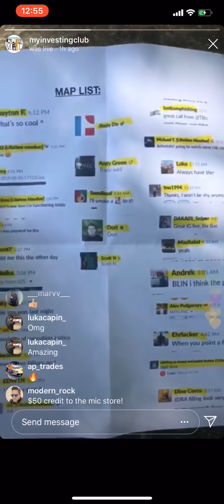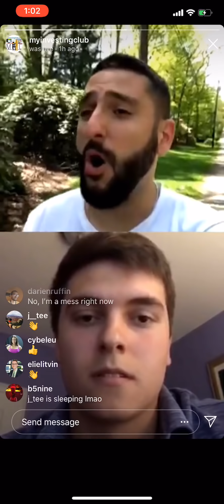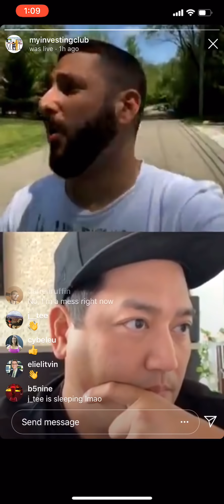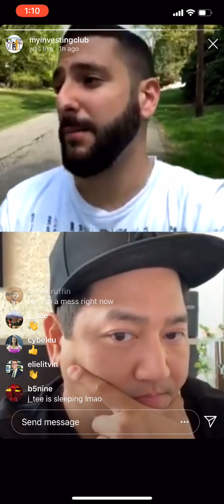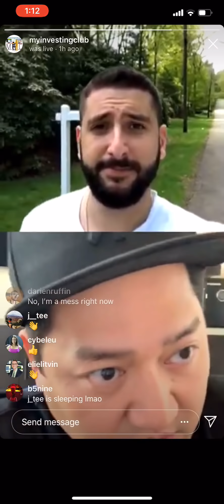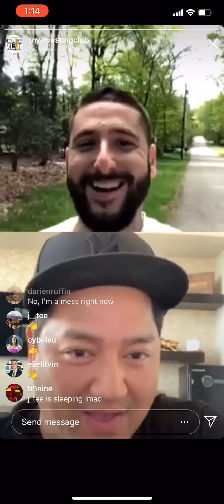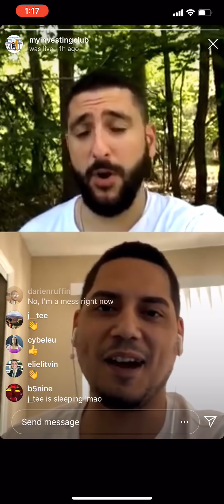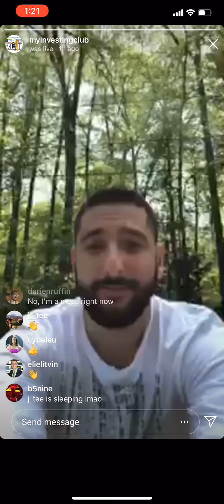What Does It Take To Be A Profitable Day Trader? | MIC FREE Event Information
MyInvestingClub.com/Tax

Shop.MyInvestingClub.com

1. Being a part of a very exclusive trading community
2. Access to endless amounts of decades of knowledge
3. Making MONEY!